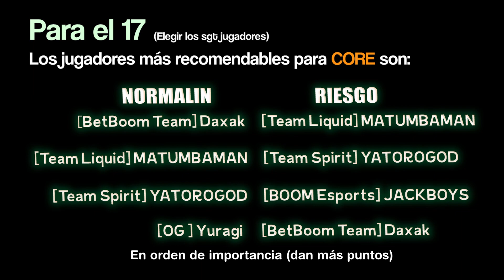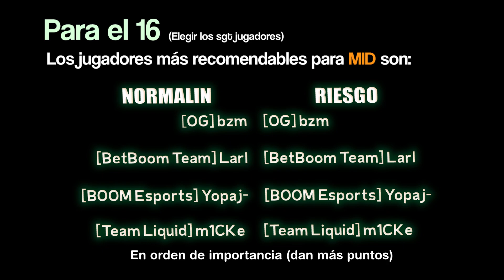Liga Fantasía del Major de Estocolmo 17 de mayo - Dota 2 Magic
▶▶Dni dotero : 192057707 / Si quieres ser aceptado de manera rápida, déjame un mensaje en el perfil del steam.